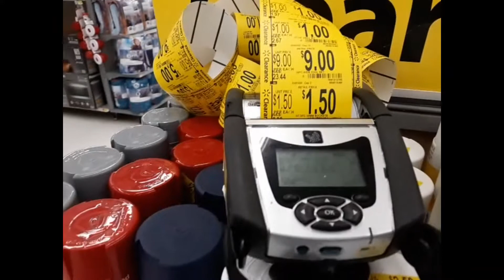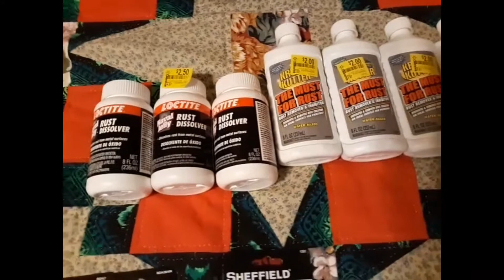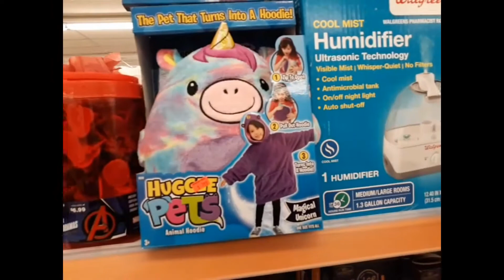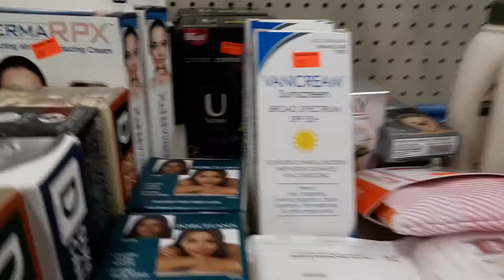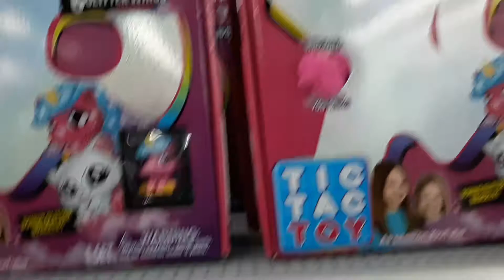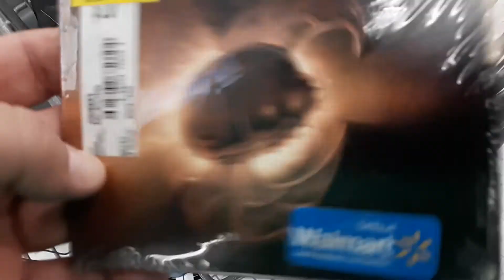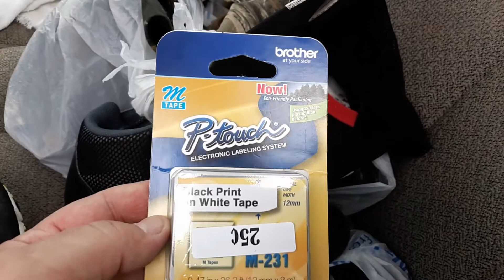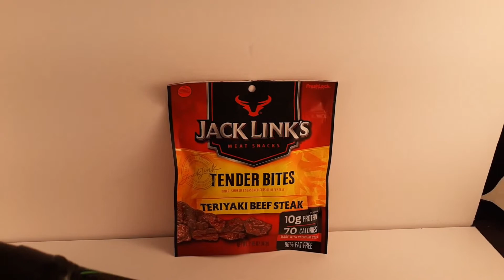The Windshield vs Bug Theory of Retail Arbitrage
I had a decent little haul at some local stores and decided to push my luck and visit the exact same stores in a different town! What will I find!
   Come with me on a Quinton Tarantino styled RA trip to Savannah TN with multiple gratuitous non sequential flashbacks and pointless, rambling cutaways .
  Not everyday is a home run, so I spliced in some finds from the previous few days to make a meandering video that is hard to watch for even those strong of stomach. It is at least shorter than the original footage. For those with gluttonous appetites for depravity I have included at the end:
           Bonus Flood Footage & An Amazon Rant :-)